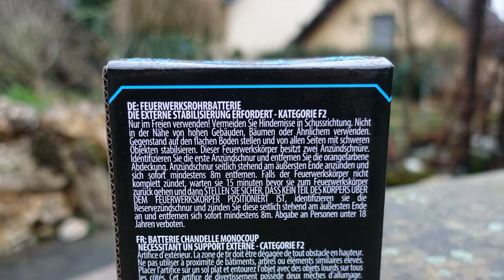Argento Giftzwerg | klein, aber bissig | Kleiner GIFTZWERG mit ordentlich Power | Geht ab! [Full HD]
Heute im Test: Argento Giftzwerg.

Preis/Leistung ist hier echt super.  Tolle Farben, kräftige Zerlegung.
Für Zwischendurch gerne zum "Giftzwerg" greifen :-)

* Kamera, Camcorder, Videoequipment:

*2x "3-Flammen-Zigarrenbrenner"

* 2x BESTER Brenner (Sturmfeuerzeug)

KEEP WATCHING.